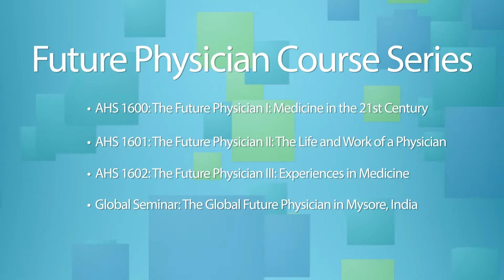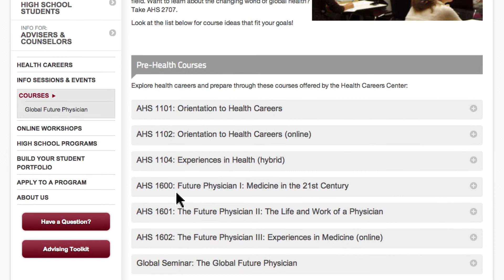UMN Future Physician Course Series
Thinking about becoming a physician? The University of Minnesota's AHS 1600 course series is a must. healthcareers.umn.edu/courses

You'll learn about the multi-disciplinary field of medicine and the challenges shaping the work of health professionals in the health care field. You'll also explore the history of medicine, learn about global health issues and explore the relationships and roles of physicians.

The Future Physician Series is taught by Tricia Todd, MPH, and Shailey Prasad, MD, MPH, and includes four classes:
-AHS 1600: The Future Physician I: Medicine in the 21st Century
-AHS 1601: The Future Physician II: The Life and Work of a Physician
-AHS 1602: The Future Physician III: Experiences in Medicine
-Global Seminar: The Global Future Physician in Mysore, India

Video produced by: Miranda Taylor